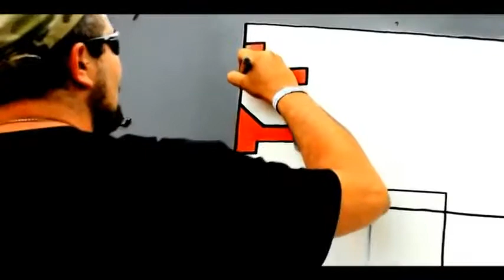Úhel pohledu - Ukaž, co je v Tobě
Streetový klip ke streetovému rapu. Jako první vlaštovka z chystaného alba "Dobří holubi se vracejí".

Rap: Taktik, Nakary, DžonAss
Hudba: Apheo (aka Janaj)
Kamera: Deal (label: Zero#One)
Střih a aranž: DžonAss

Label/Studio: RK/Trojzubec 2012